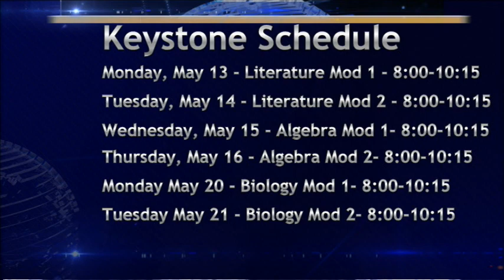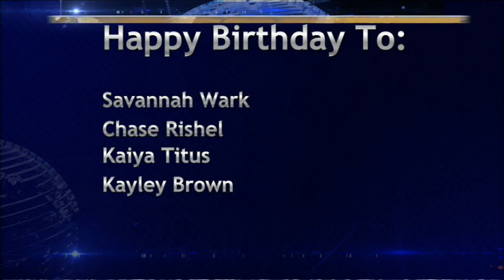BASH TV for Friday, 5/9/2024